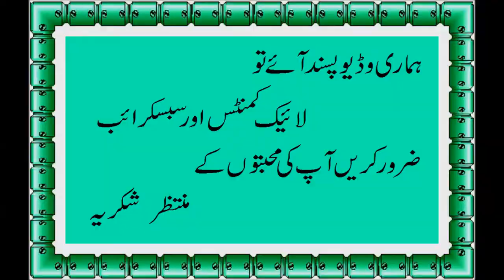Palak Gosht Recipe/Spinach Meat Curry Recipe. - Yummy Recipes